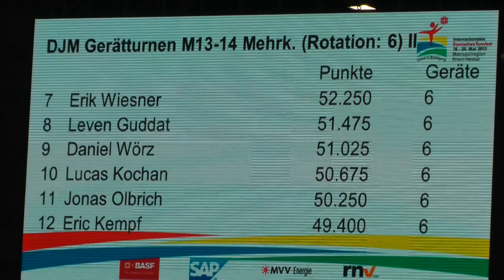Zi Juan Lin Sechster der Deutschen Mehrkampfmeisterschaften der AK 13/14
Veranstaltung am 20. Mai 2013 im Rahmen des Internationalen Deutschen Turnfestes 2013 in der Maimarkthalle/Mannheim. Der Turner von der TG Böckingen war der beste Turner des - jüngeren -  Jahrganges 2000.